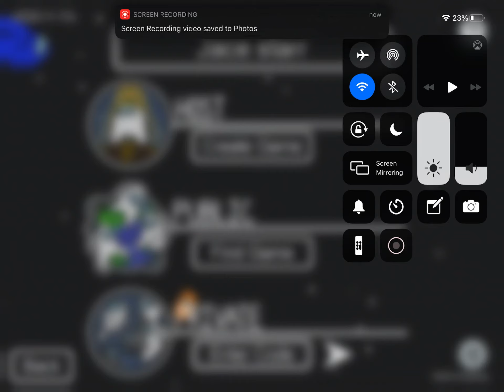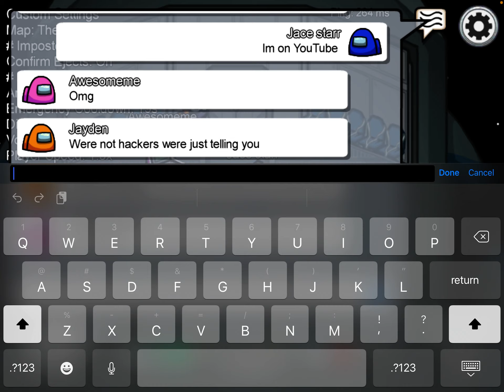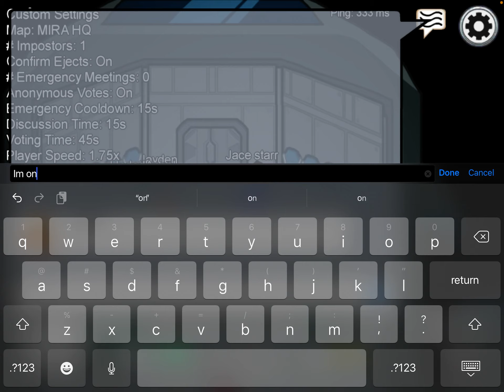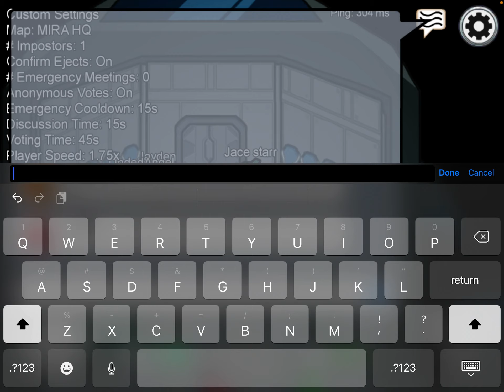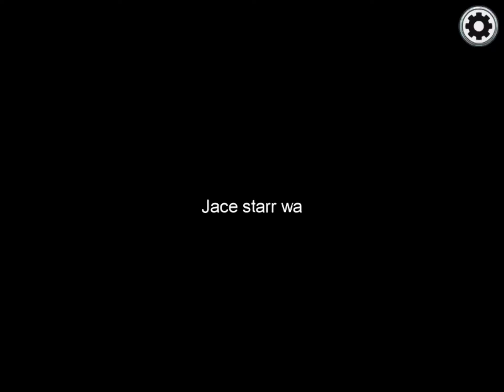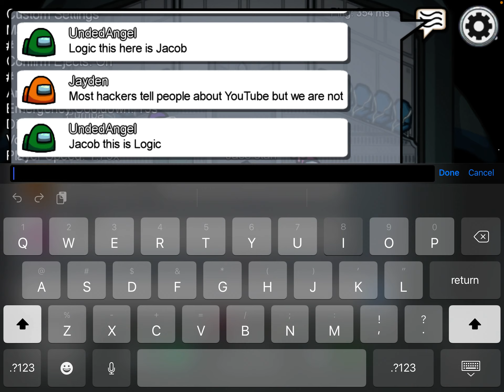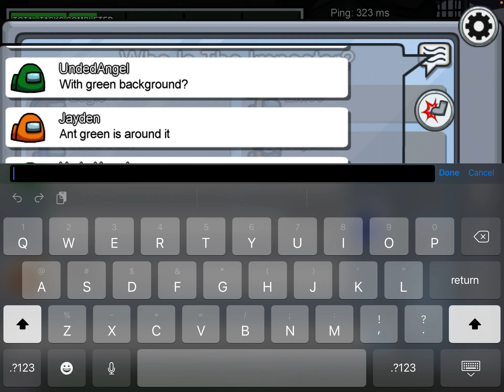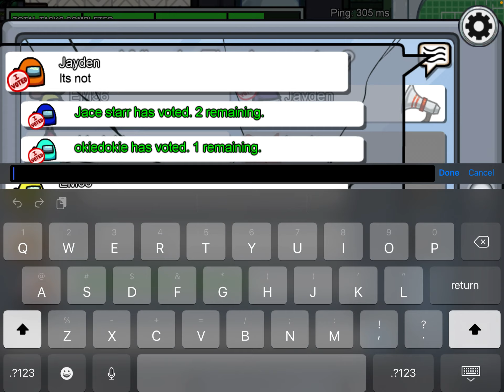Me and Jayden playing amog us